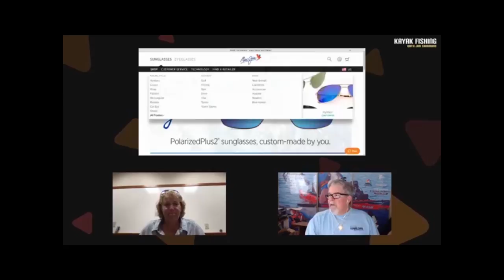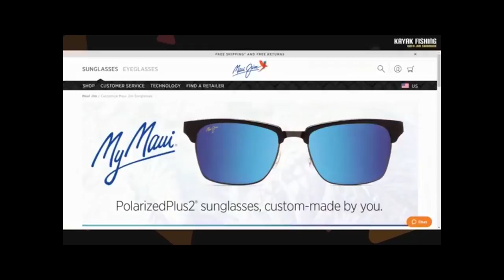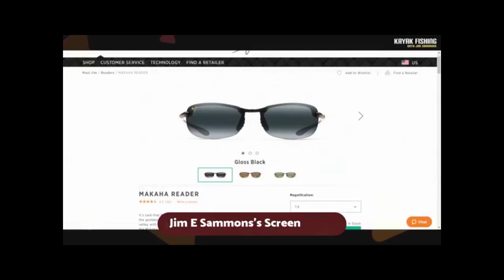The Kayak Fishing Show Live with Maui Jim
In this episode of The Kayak Fishing Show Live with Jim Sammons we are joined by Stacey Dunn from Maui Jim Sunglasses. Stacey explains the importance of wearing good sunglasses and what makes Maui Jim the best sunglasses available.